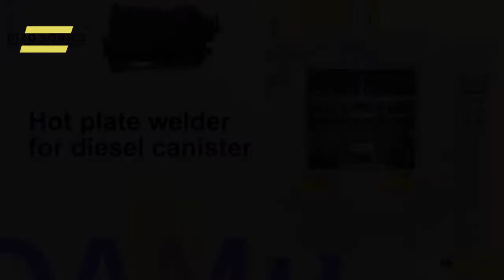hot plate welding machine for diesel canister